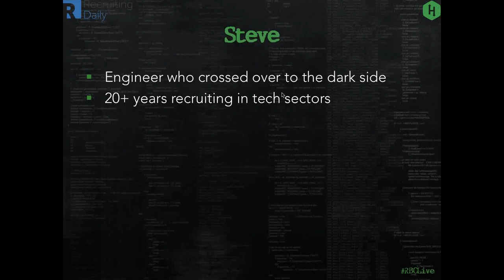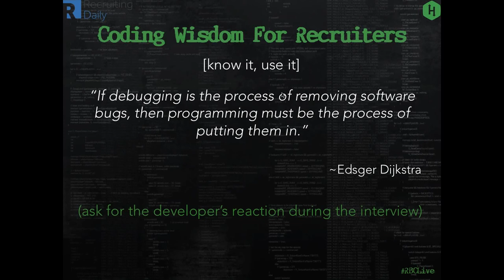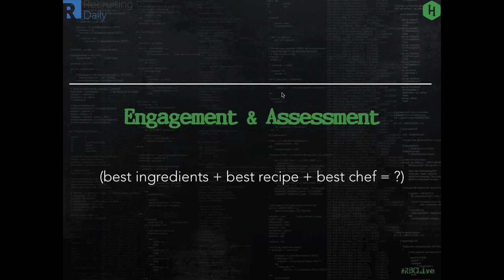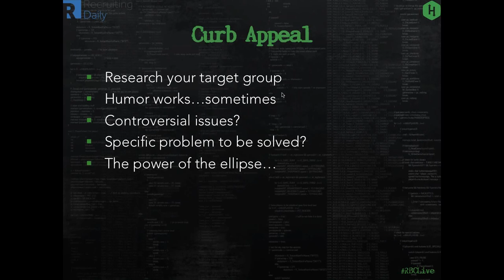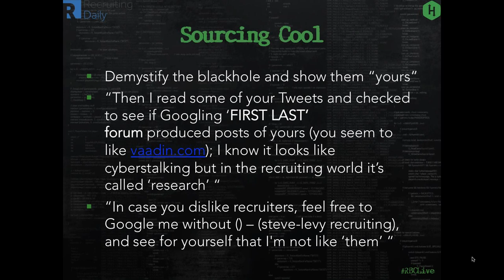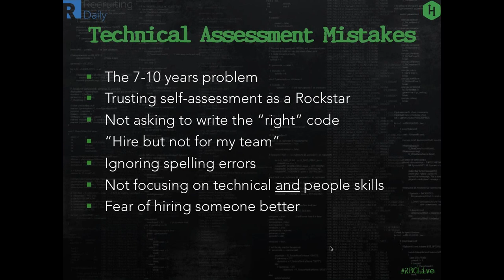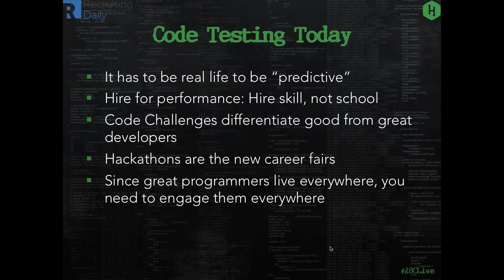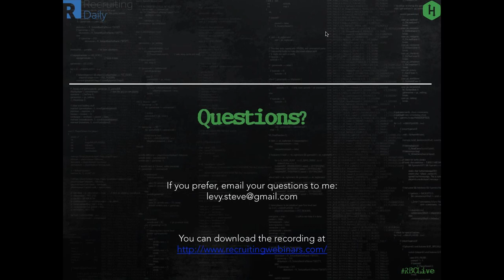Hiring Tech Talent Steve Levy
RecruitingWebinar.